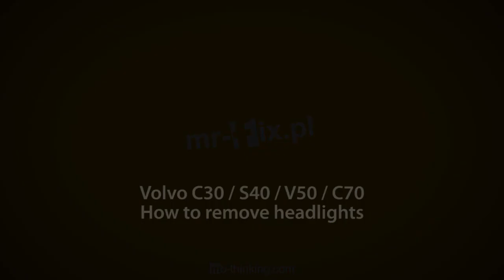How to remove headlights in Volvo C30, S40, V50, C70 (light bulb change)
Need to access bulbs in headlights of your Volvo C30, S40, V50 or C70? You don't even need tools to replace burned bulb! Follow this ease step-by-step guide.